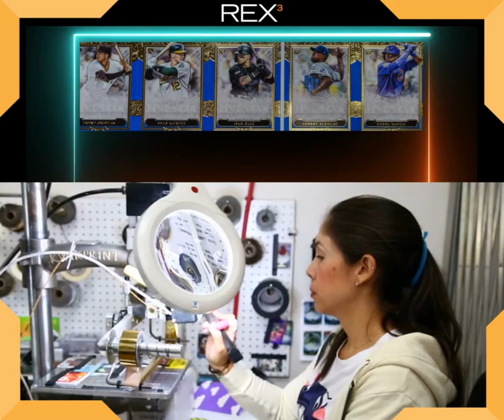Sequential Hot Stamp Foil Numbering For Trading Cards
Rex3 helps collectable trading cards businesses add a personal touch to their cards. Yes we do sequential hot stamp foil numbering on your cards with a special press that gives each individual piece of your run a unique number. We will work with clients every step of the way. Are you interested?